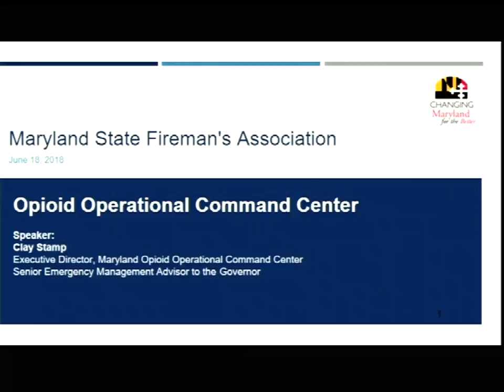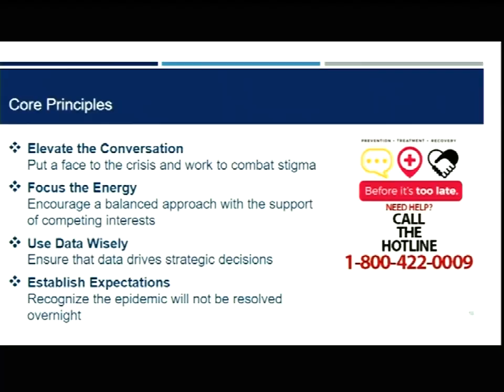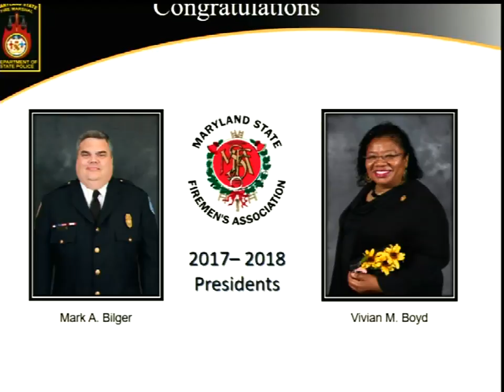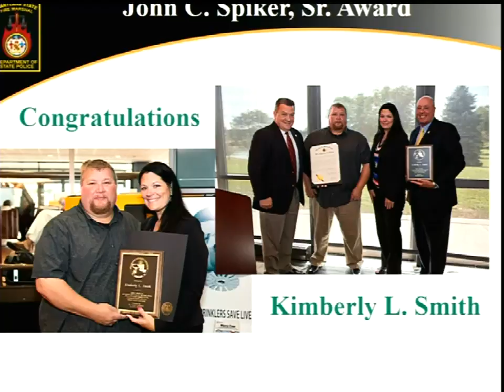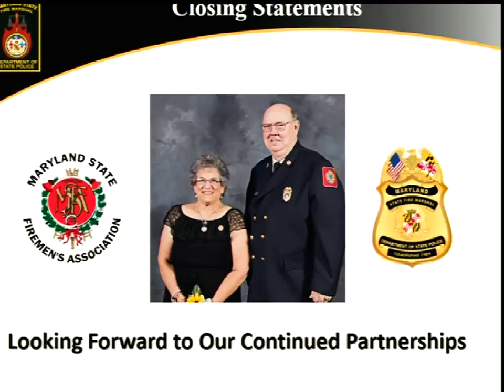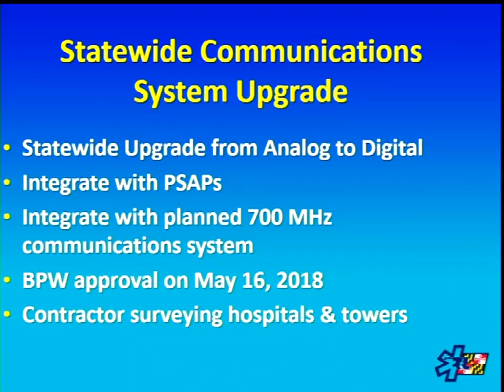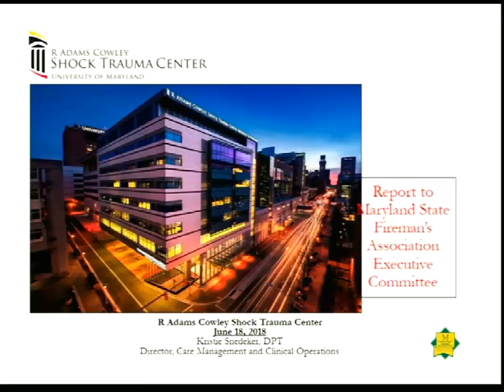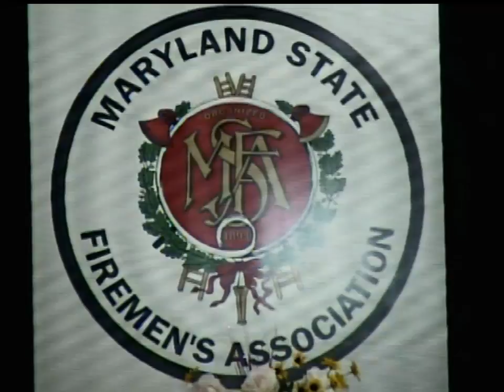2018 MSFA Convention Session 2 - June 18, 2018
126th Annual Maryland State Firemen's Association Convention and Conference
Session 2
Ocean City Md.